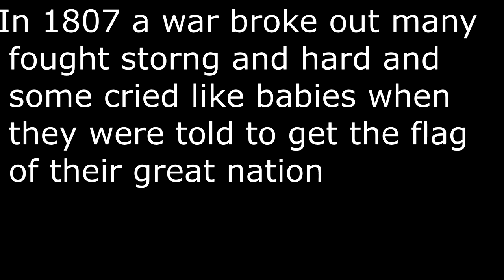James Get The Flag (Mount & Blade Funny Moment)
Song; Hall of the Mountain Man